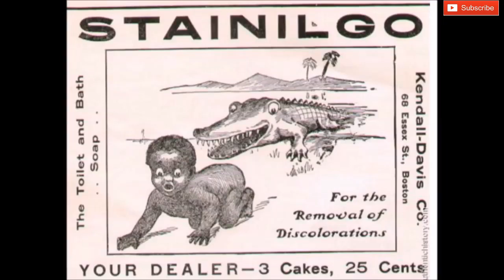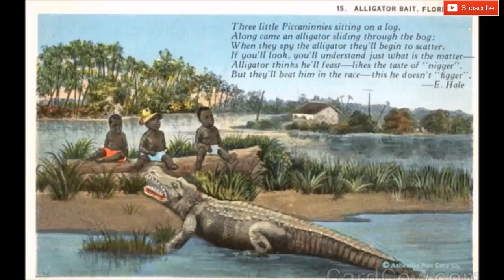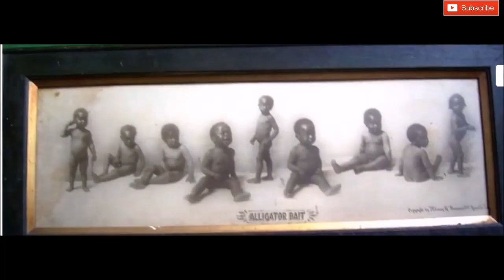Black Babies used as alligator bait. Forgotten History